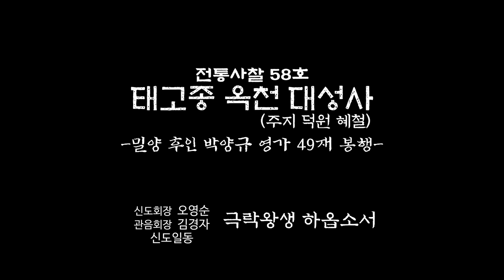태고종 옥천 대성사 49재 봉행 - 대령관욕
전통사찰 58호인
태고종 옥천 대성사(주지 덕원 혜철)
밀양 후인 박양규 영가 49재 봉행
실제 의식 풀영상으로
이번 편은 대령·관욕입니다.

계속해서 다음편이 올라갑니다.